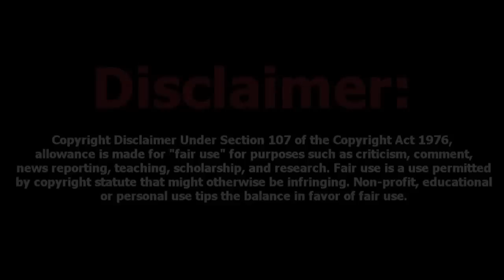[MW3] *NEW WAY* Out of Map with Recon Drone & Knife Lunge → Outpost. 【HD】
Thanks to xMassive-Twins!
Please leave a "Like" if you liked the video, Thanks!